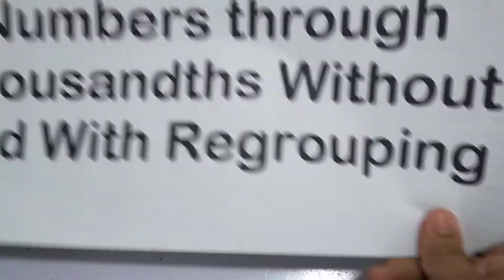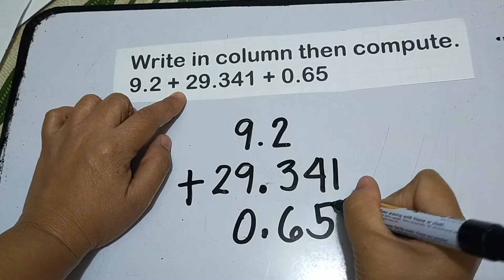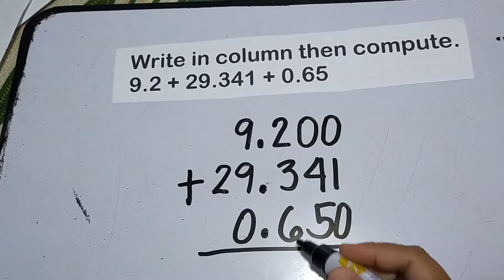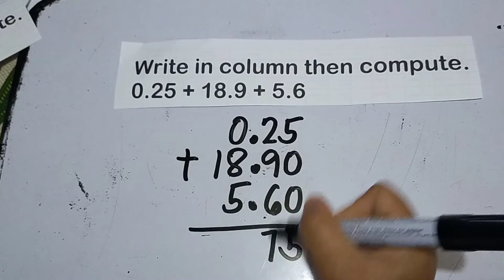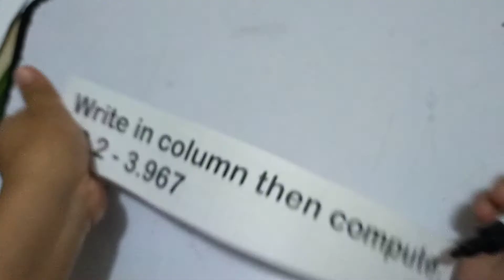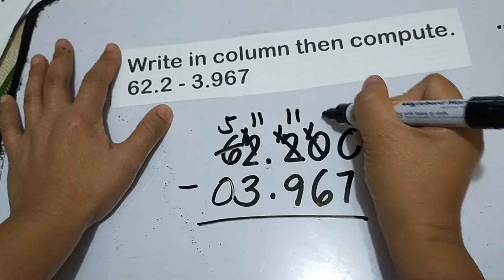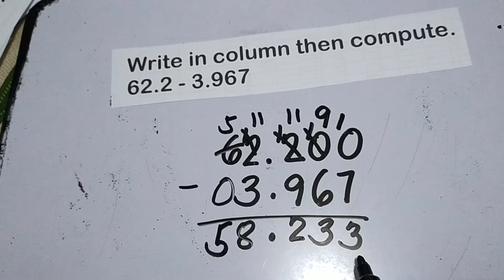Adding and Subtracting Decimal Numbers through Thousandths without and with Regrouping